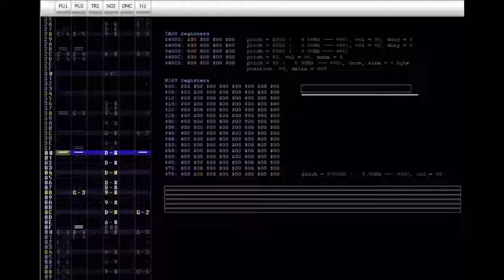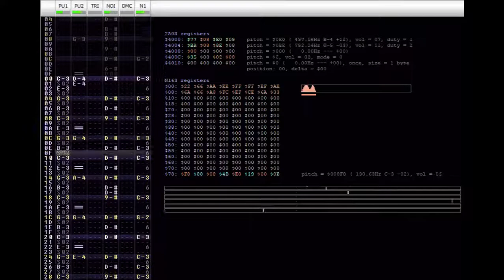Icing Island [Kirby-Style Original]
This project has really opened my eyes to just how fun Kirby-style originals are to make! I tried to make this theme kinda like Shiver Star or Snowball Scuffle, but with its own identity. Kirby's ice themes are all about having fun playing in the snow, yet with the tone of this game I wanted to add a mild melancholy feeling here and there in between that. I thought it would be all jumbled and messy as a result, but I'm really happy with how it ended up sounding!

Composed by Megan